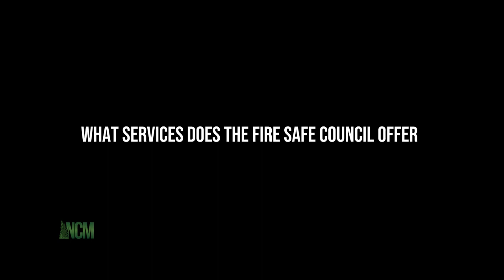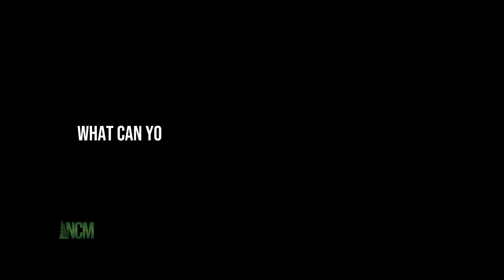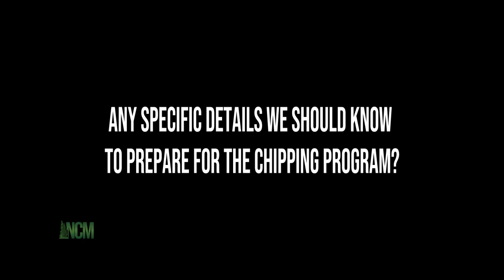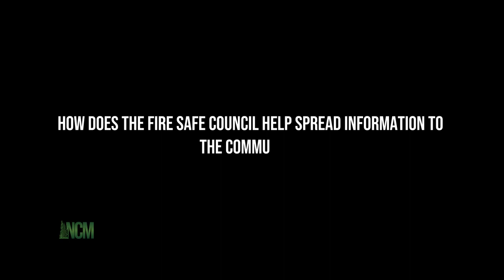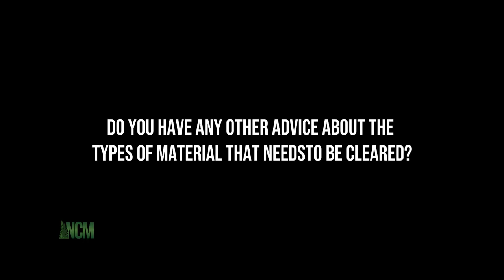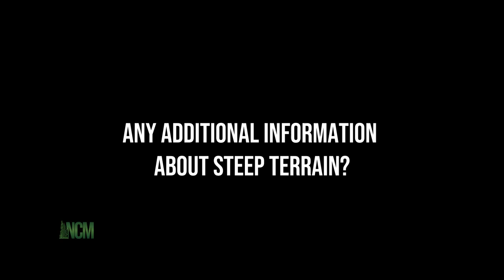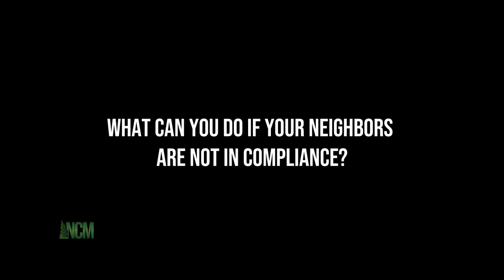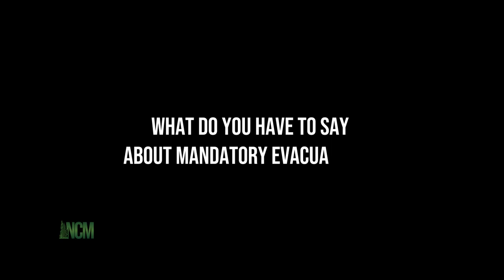Are You Prepared - Adrian Cameron Interview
Adrian from the Fire Safe Council discusses defensible space and more.